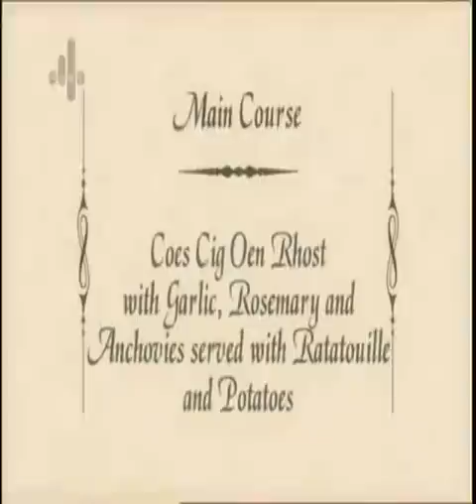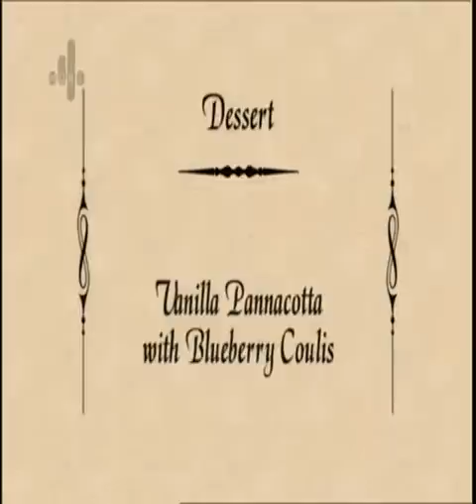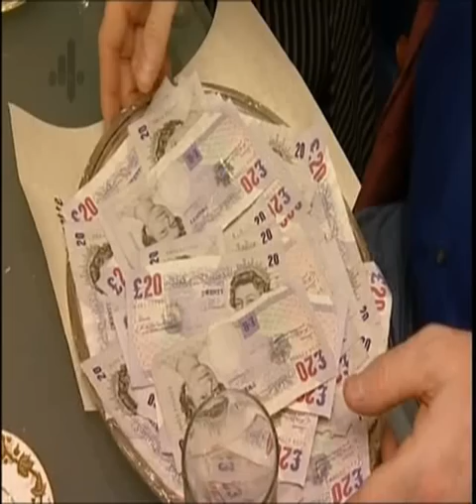Come Dine With Me Cardiff Part 5 of 5 (Rude Annette)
Come Dine With Me Cardiff (Rude Annette)
After 4 nights of rude Annette, the host finally makes her eat her dessert alone in the living room.